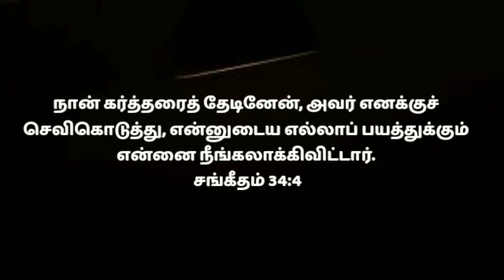Night Bible Verse in Tamil | இரவு வசனம் | 22/06/2022